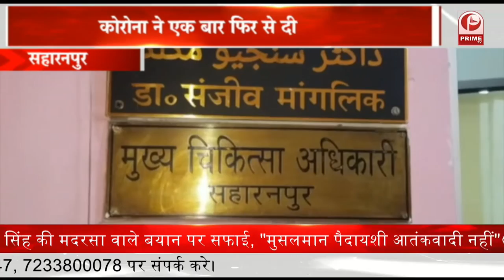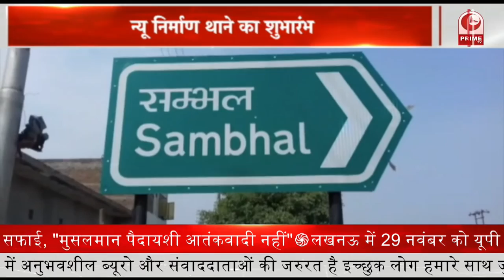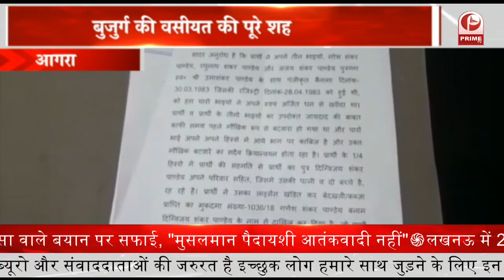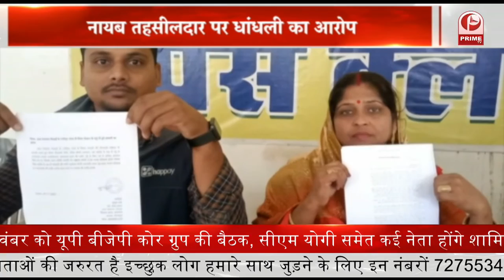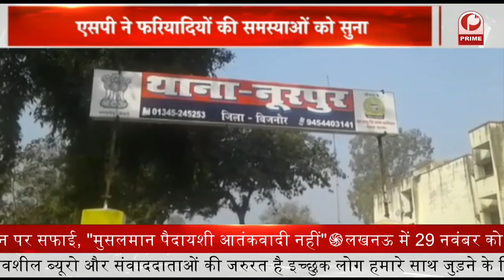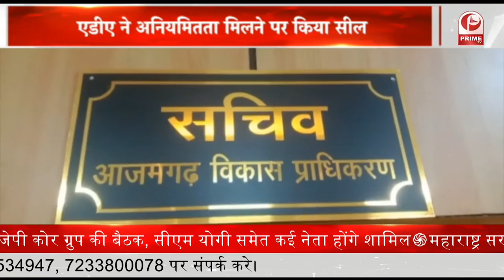Uttar Pradesh के मंत्री डॉ. महेन्द्र सिंह माता विंध्यवासिनी के दर्शन करने पहुंचे || Prime Tv